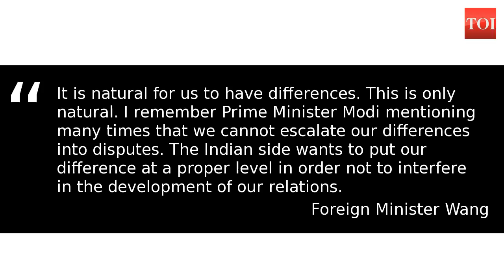China ready for Wuhan-style summit meet with India despite differences over BRI: China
China said that it was ready to hold a Wuhan-style summit meeting with India this year to improve ties, notwithstanding the differences over the trillion-dollar Belt and Road Initiative in which the China-Pakistan Economic Corridor (CPEC) is a flagship project. Addressing a media conference here ahead of the Belt and Road Forum (BRF) being held from April 25-27 to showcase China's trillion-dollar Belt and Road Initiative (BRI), Chinese foreign minister Wang Yi appealed to India to shed its opposition to the $60 billion CPEC, saying it no way "undermined" the basic position on the Kashmir dispute.